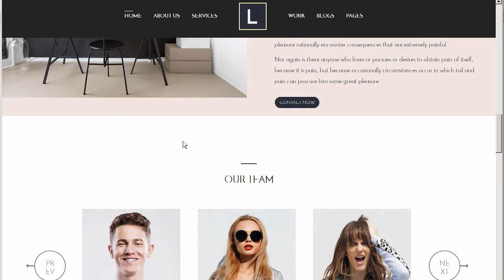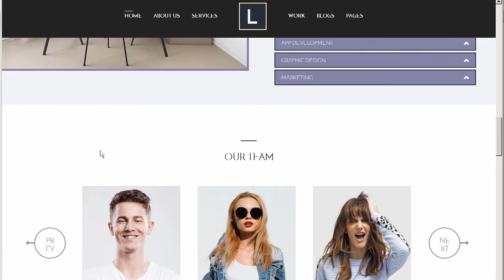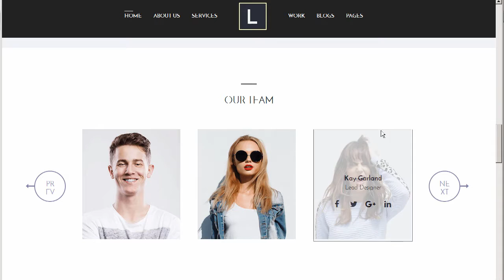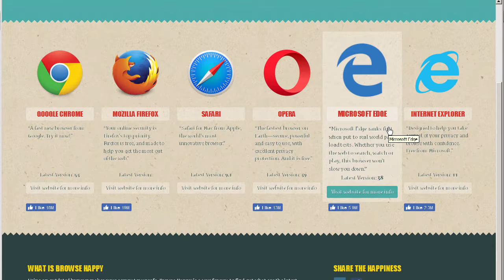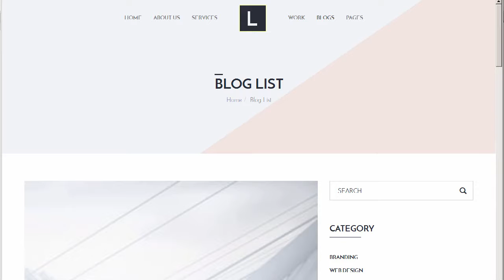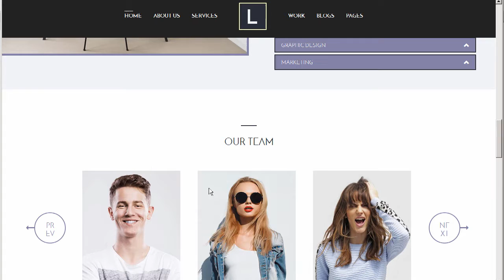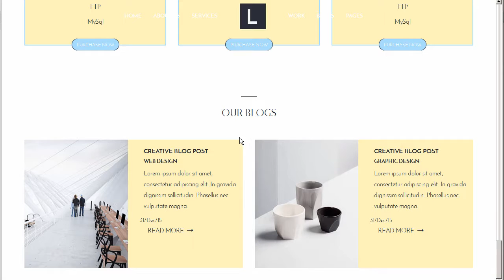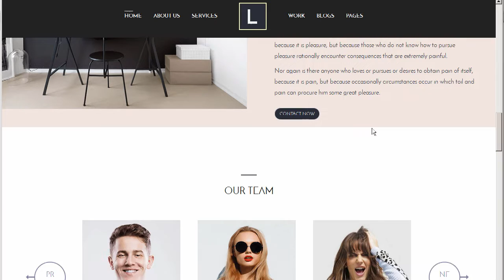Level Responsive Multipurpose HTML Template by mine-tech | ThemeForest Download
Download Level Responsive Multipurpose HTML Template by mine-tech | ThemeForest

Level is a responsive HTML Template which is designed for Portfolio &amp; Agency Styling . It has unique and modern design and also compatible with all modern mobile devices. A very well designed HTML Template with a Blog. multiple Galleries. different header styles. multiple Versions . multiple color schemes. Its all about providing you with the modern approach.